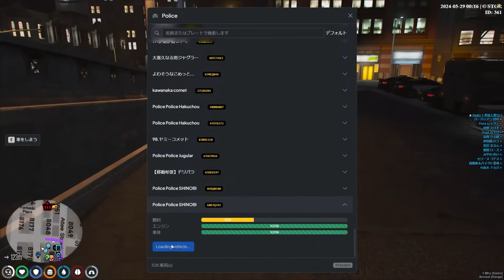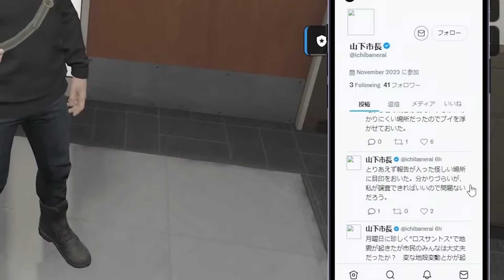【ストグラ】ついに闇メカのアジトに突入！！そこにいた人物とは...？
5/28